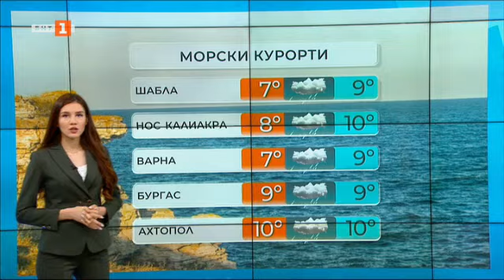Предупреждение за проливни валежи от дъжд, обилни снеговалежи и виелици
Валежите ще продължат и ще обхванат цялата страна. На много места ще са значителни по количество. Още преди обяд в планинските райони и на отделни места в Североизточна България дъждът ще преминава в сняг, а до края на деня мокър сняг ще завали и на много места в останалата част от страната. Привечер ще започне да се образува снежна покривка. Вятърът ще се ориентира от север-североизток, ще е умерен, в Източна България - временно силен. По планинските проходи и в Североизточна България ще има условия за виелици и навявания. Минималните температури ще са между минус 3° и 8°, а максималните - от 4° до 9°.

По Черноморието ще е облачно и дъждовно. Ще духа умерен, временно силен вятър от север-североизток. С него ще нахлува студен въздух и към 14 часа температурите ще са 4°-5°. Температурата на морската вода е 9°-10°. Вълнението на морето ще бъде 2-3 бала.

В планините ще е облачно с валежи от сняг. Ще духа умерен, временно силен вятър от север-северозапад, който до края на деня ще се ориентира от североизток. Ще има условия за навявания и виелици. Ще нахлува студен въздух и през деня температурите рязко ще се понижат. Максимална температура на височина 1200 метра около 2°, на 2000 метра - около минус 1°.

През нощта срещу събота дъждът навсякъде ще премине в сняг, но в Северна България до сутринта валежите ще спрат. В южната половина от страната валежите ще продължат и в събота през деня, като все пак след обяд ще отслабват и постепенно ще спират.

До сутринта в неделя валежите навсякъде ще спрат. През деня облачността ще се разкъсва и ще намалява. Вятърът ще отслабне и ще се ориентира отново от северозапад. Минималните температури ще са между минус 5° и 0°, а максималните - между 1° и 6°.

През първите дни от новата седмица ще бъде предимно слънчево с временни увеличения на облачността. Вятърът от северозапад ще бъде слаб, в Дунавската равнина умерен. Температурите ще се повишават и във вторник в повечето места минималните ще са между минус 2° и 3°, а максималните - между 8° и 13°.